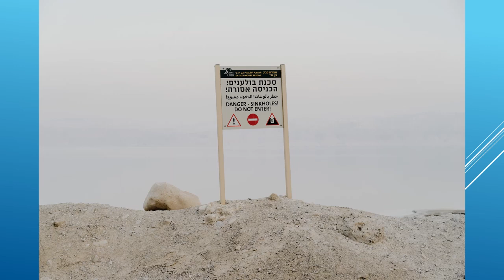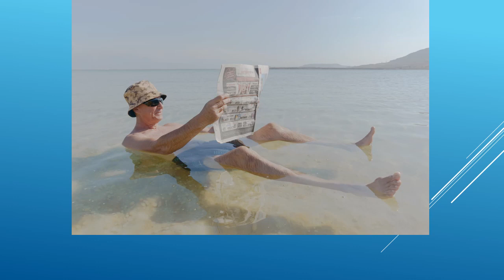The Dead Sea is dying